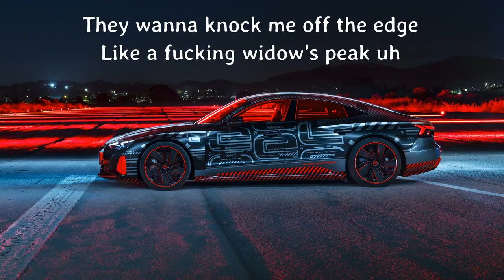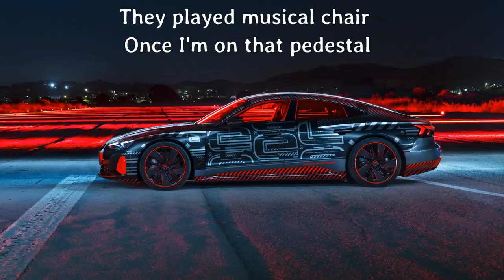Kendrick Lamar - HiiiPower Lyrics